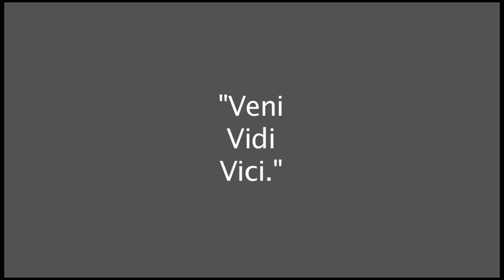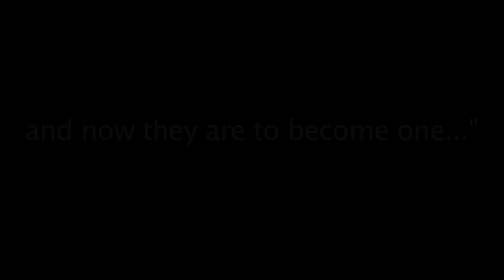Orange Portrait Photography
We have fun while being serious photographers!
Our mission is to make the most important day of your life shine. To have fun while being serious about making photography. We are a husband and wife team with 8 years experience in weddings and as lifestyle and commercial photographers. Destination Weddings - no travel expenses and no accommodation added! I fly at my own cost and I like to fly a lot! Engagement photo FREE!

Blend of styles. Medium format digital photography. Film photography. Trash the dress. Boudoir. Bridal portrait. Family portraits. Giant enlargements on Fine Art Paper. Proofs the same day (California only). Video highlights. Lots of support. Compliments and hugs included. Ipad included*.
History
Both Izabela and I are transplants from the Old Continent. We were born in Silesia, Poland, got married in magic, medieval Krakov. We met while taking photos on a set. An opportunity came in 2001 to come over to the US and we gave it a try. We have been developing our work and relationships with our current clients over these years in SoCal and nationwide.
In June 2009 we moved our studio to a new location in Orange. We take pride in donating a small percentage of our wedding profit to local charities. Both Izabela and I continue our education in the field of photography and in 2012 expanded our studio and included a mobile studio service called silverstudio.pro
Both Slav and Izabela have numerous publications in magazines across the US and world. Slav is an active member of ASMP, AIAP and WPPI. In 2013 The Knot Magazine named Orange Portrait Photography a Wedding Photographer of the Year.